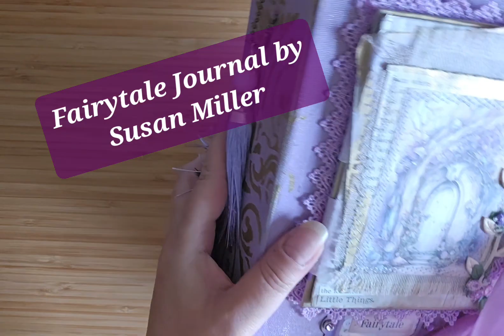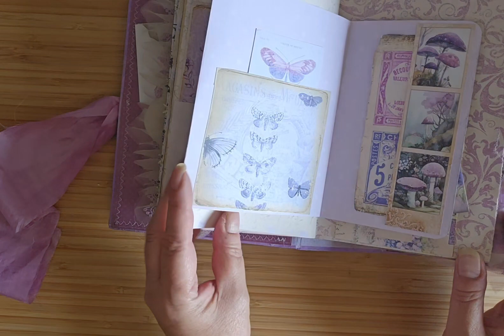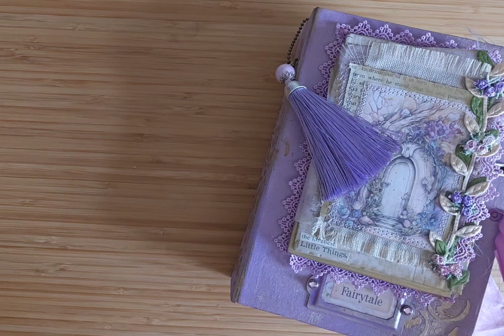Fairytale Journal by Susan Miller flip-through ( no talking )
This is my latest journal  Fairytale.. a wonderful whimsical feminine book, with beautiful soft ruffles along the page edges.
She is a big girl, with over 170 pages ( sides ) bound into 6 signatures within a hard cover and spine. The book measures 8" by 6" by 2.75"
I have used prints from 3 digital artists,
all of these prints blended perfectly in shades of purples, lilacs and lavender with creamy highlights.
The cover is highlighted in gold stencil work, and there is a mini book feature on the front which opens to reveal a shaker window.
This book is available for sale via my Facebook page or my Instagram